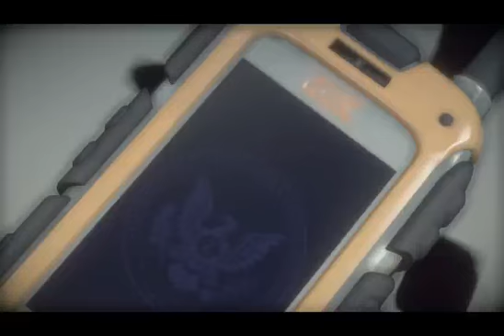Deadrising3 Gameplay-Part 2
Deadrising3 Gameplay-Part 2. Get ready for the Halloween. Hope you guys enjoy.